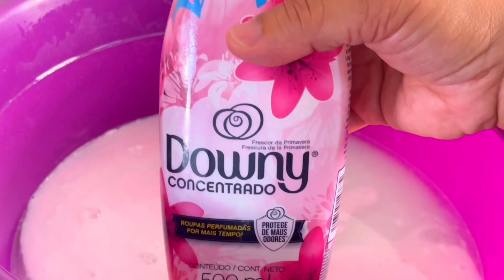Misture pó royal no amaciante, e veja só oque acontece!!!!!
Oi pessoal!! Tudo bem cm vcs? Hoje eu trouxe uma dica toppp pra vocês!!! Espero que gostem!! Curta, comente e compartilhe com todos seus amigos!!!